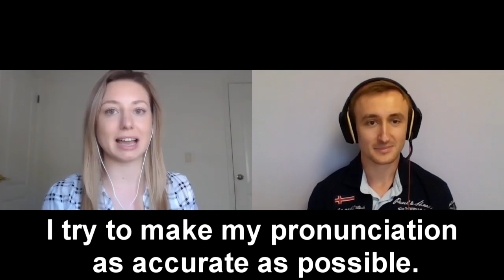Практические советы от Коуча по английскому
Super motivational video with The English Coach!

Intro 00:00
How many languages do you speak? 01:14
How long does it take to master a language? 04:15
How do people speak in the US? 11:00
American English vs British English 14:24
How to stop translating in your head? 18:48
What mistakes do native speakers make? 22:26
How to prepare for TOEFL and IELTS? 26:21
How to practice English with native speakers? 29:27

Help us to help you:
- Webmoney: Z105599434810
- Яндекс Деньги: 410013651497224